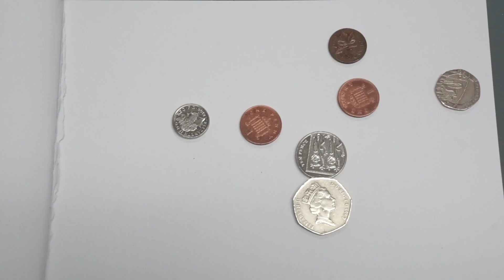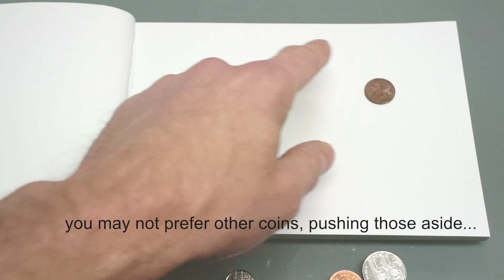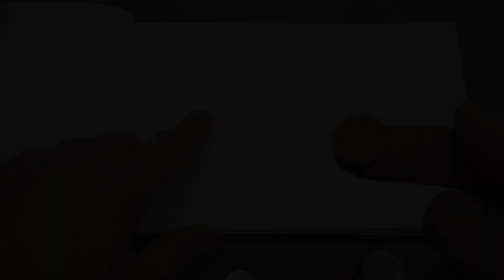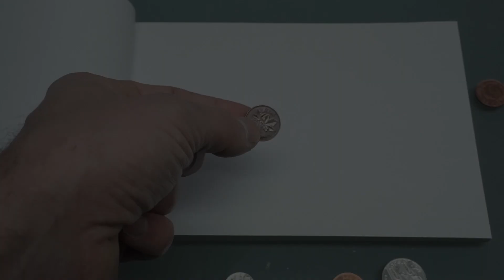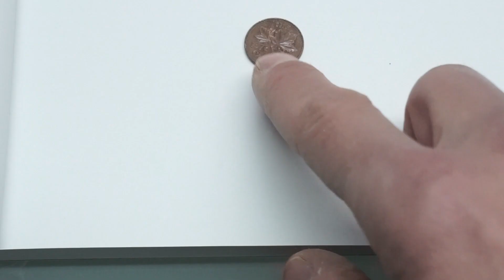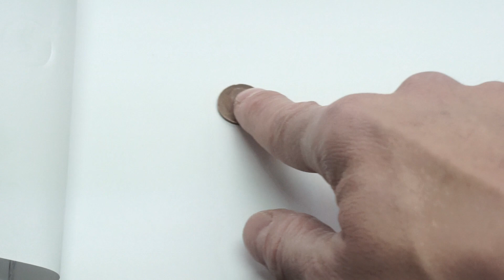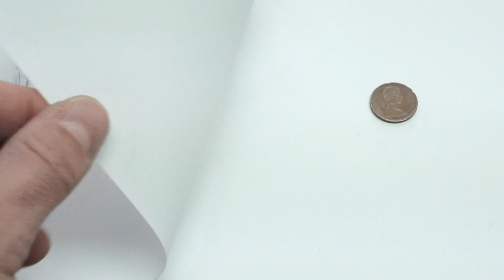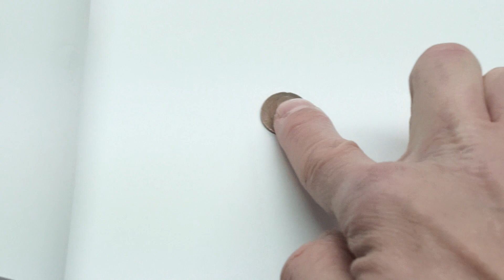How to rub coins and fingers through papers – Demonstration 9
Artwork and video by Robert Luzar, 2018.

Demonstrations are online videos and performances. They partially show or 'demonstrate' actions which ‘may’ or ‘may not’ be done by anyone, artist and/or audience.

Demonstrations are works that first appear on the internet as ‘how to’ videos. They show audiences step-by-step actions, using subtitles to outline such actions as possibilities; but they are also works that appear in performances, where audiences are shown how such demonstrations take place, and in ways different to however they seem to first appear. ‘May’ or ‘may not’ are words that repeat throughout the subtitles, and are also spoken out loud through out these – obstructive yet open-ended – performances.